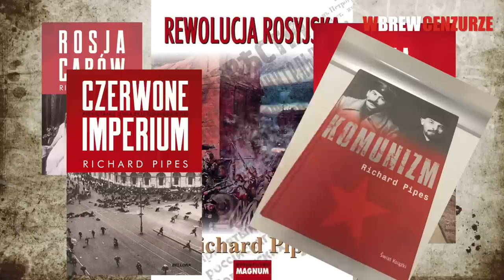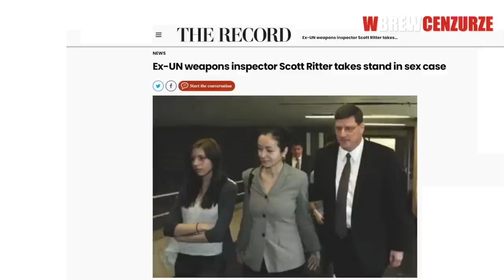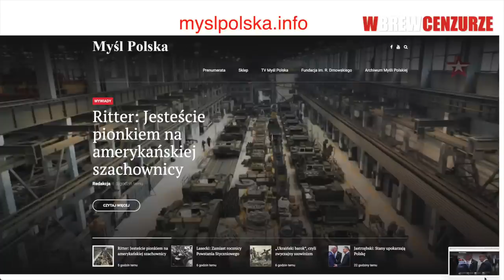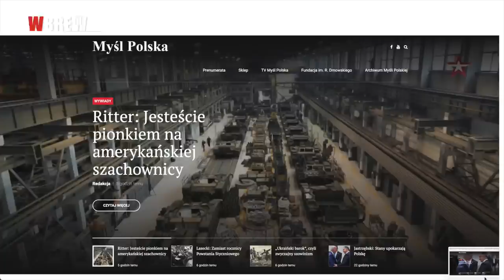Amerykanin z przesłaniem do Polaków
Obszerny wywiad ze Scottem Ritterem, amerykańskim ekspertem ds. wojskowych, z wieloletnim doświadczeniem w służbie USA, ukazał się niedawno na łamach Myśli Polskiej. Co ciekawsze wątki z wywiadu, m.in. te które dotyczą Polski i naszych relacji ze Stanami Zjednoczonymi w kontekście wojny na Ukrainie, odnotowują i rozwijają dla Państwa: Mateusz Piskorski i Tomasz Jankowski.